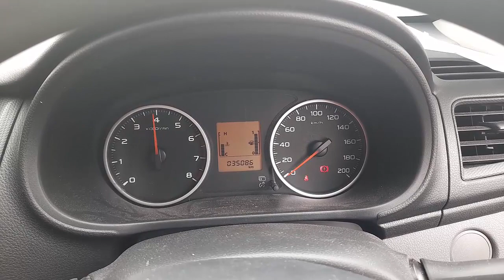WRECKING 2017 MITSUBISHI TRITON 2.4 MANUAL (C33455)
We are currently WRECKING 2017 MITSUBISHI TRITON 2.4 MANUAL (C33455).